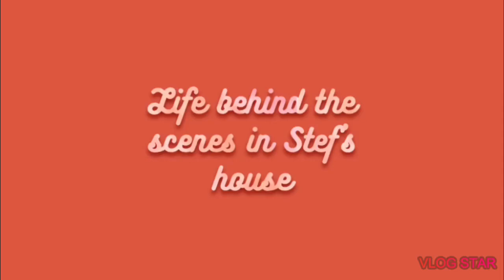Curious Cat’s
She wouldn’t stop till she got into the cookie jar.